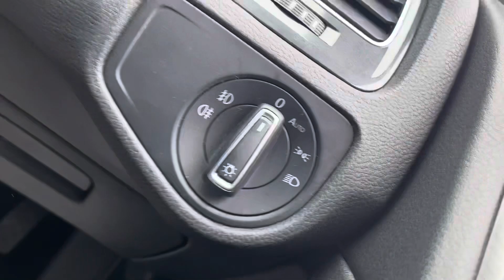VOLKSWAGEN GOLF MATCH TSI